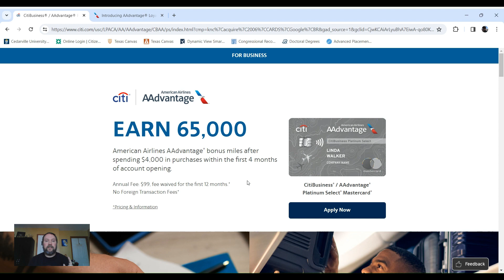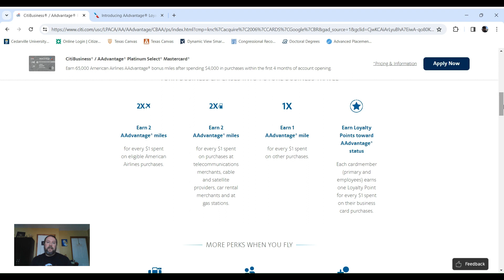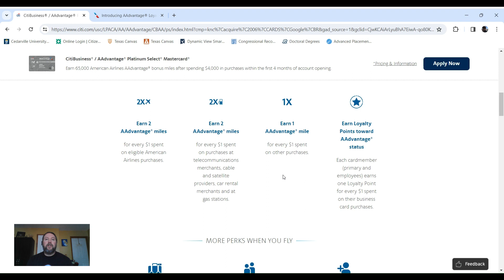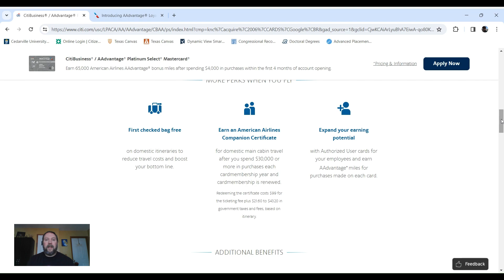American Airlines AAdvantage Platinum Select CitiBusiness Credit Card Review: 65k Bonus Miles!!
Welcome to my American Airlines AAdvantage Platinum Select CitiBusiness Credit Card Review. This is my newest card, and it comes with 65k bonus miles! If you sell items on eBay or Amazon, you could likely qualify for a business card. Please note that I'm not a certified financial advisor. Find out if you could get a free round-trip ticked to Europe or Asia.